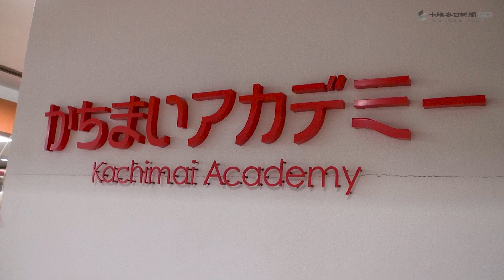「とかち頑張る動画」かちまいアカデミー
新型コロナウイルスの感染拡大により十勝でも社会・経済に影響が広がっています。十勝毎日新聞社は、生活に役立つ、正確な情報提供を通して、十勝と十勝で頑張る人たちを応援します。
動画は十勝で頑張るみなさんを紹介しています。テークアウトや少人数でのご利用など、「三密」にご注意の上、ご活用ください。